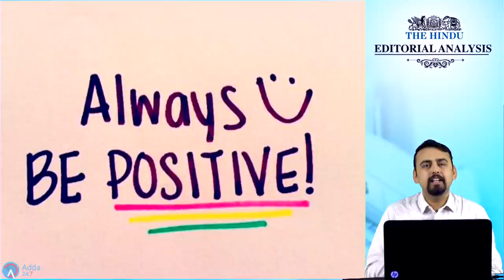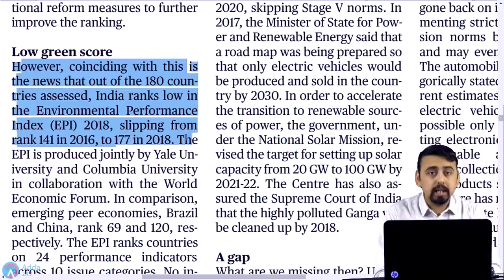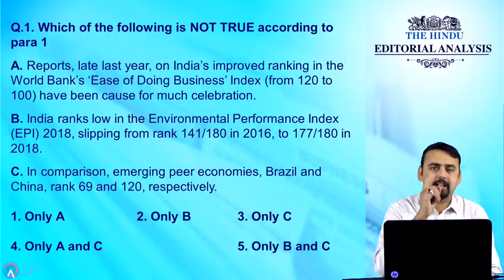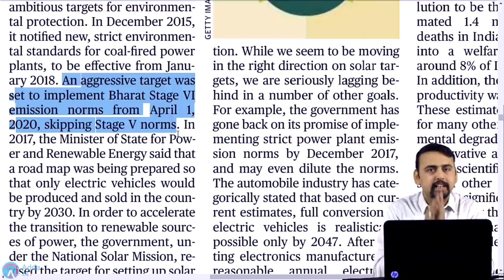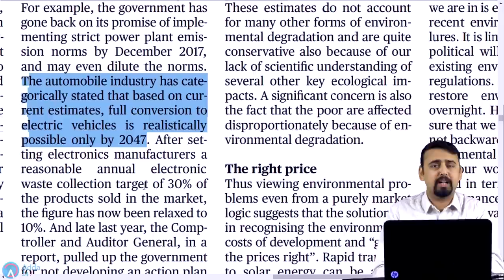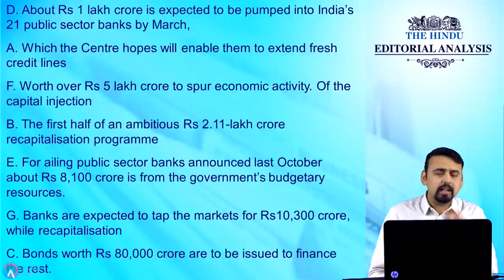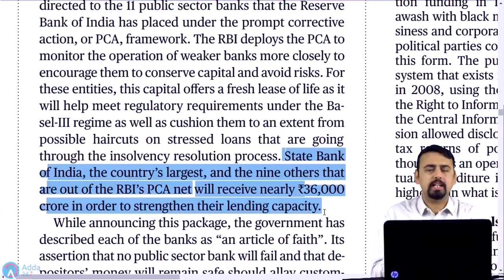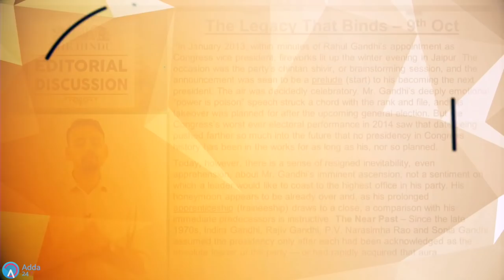The Hindu Editorial Analysis ( In English) At 7:00 | 29th January 2018 | SBI CLERK, UPSC, SSC,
1.To buy Banking & SSC Video Courses of Adda247 - in SD Card or Tablet

2. Download Adda247 App (India's No.1 App for Bank & SSC Exams)

4. Get all updates on facebook, like us our facebook

5.